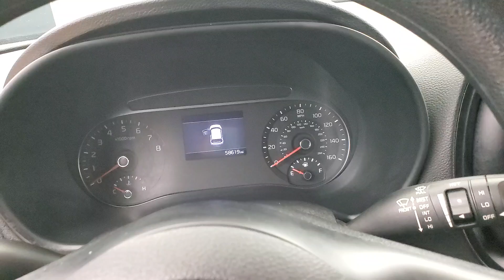2020 Kia Soul LX MEDIA SCREEN BACK-UP CAMERA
731948
2020 Kia Soul LX Gravity Gray
BACK-UP CAMERA, BLUETOOTH CONNECTION, USB, 118-POINT INSPECTION PROCESS. 29/35 City/Highway MPG

Awards:
  * 2020 KBB.com 10 Favorite New-for-2020 Cars   * 2020 KBB.com 10 Coolest New Cars Under $20,000